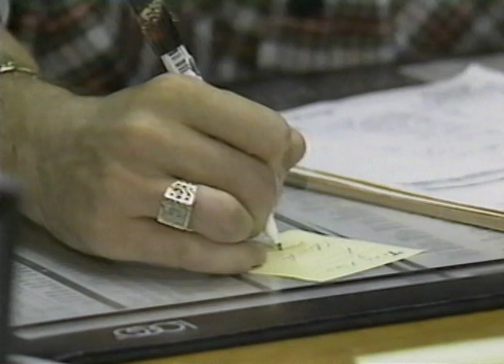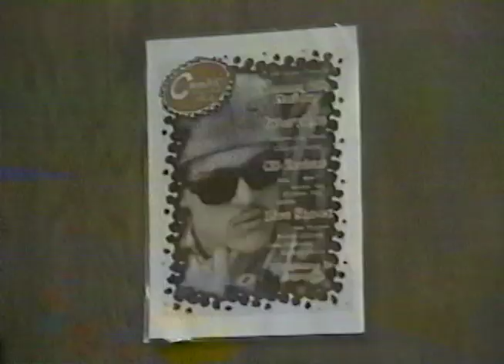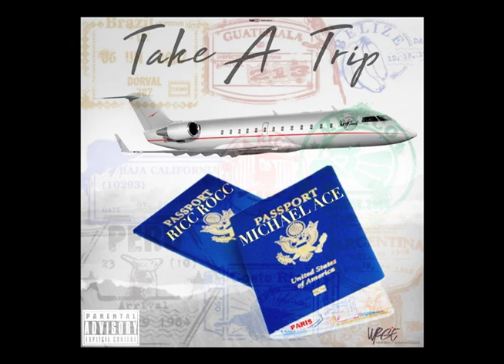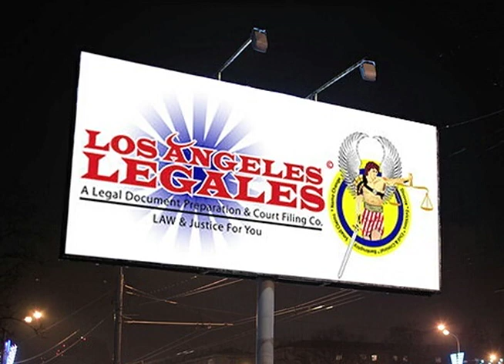Making It! A Day In the Life of Michael J. Rojas Jr. Youth Power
Making It! broadcasted on Channel 5 Ktla Los Angeles.

A Day In the Life- Michael J. Rojas Jr.

On Location Burbank, California

Filmed at Sid Tech Inc. Headwear Company

Special Appearance by: TV Drummer Mike Rojas

A Nelson Davis TV Show Productions

Edited  and digital Re-mastered by:

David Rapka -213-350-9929